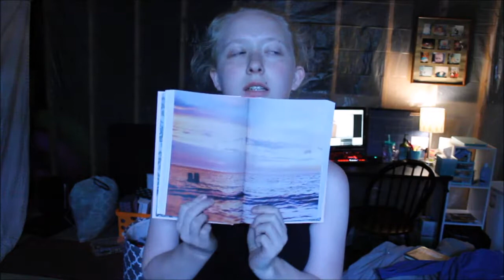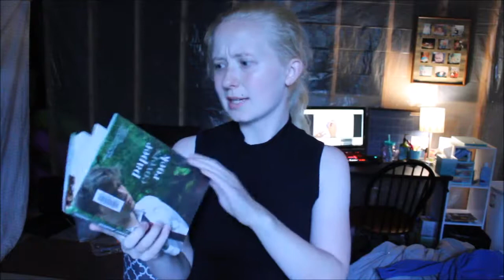Note to Self by Connor Franta Review + What I'm Reading Next!